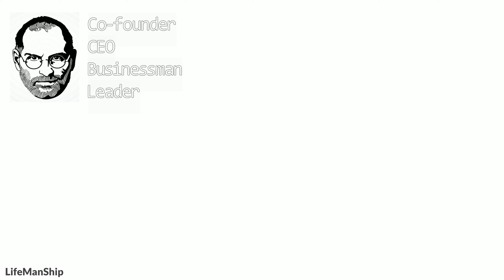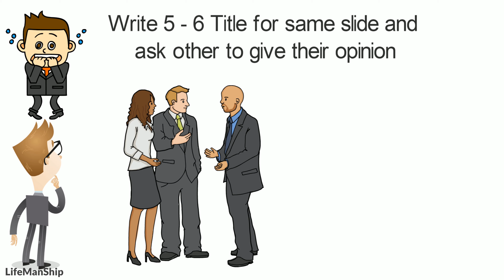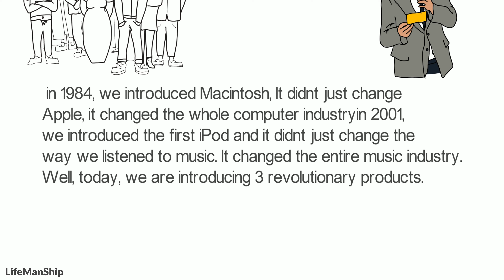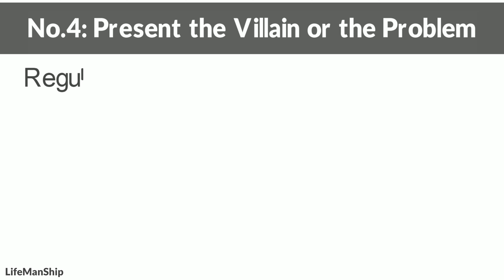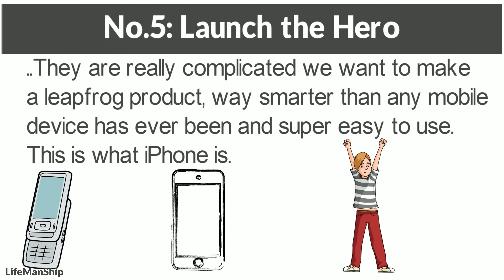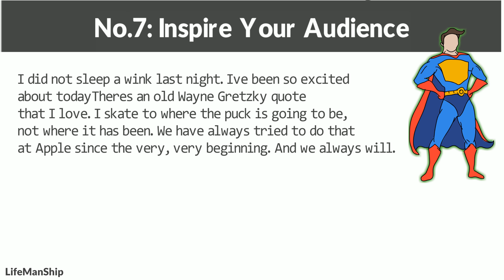7 Public Speaking Tips From Steve Jobs (Hindi) - Develop Presentation Skills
7 Public Speaking Tips From Steve Jobs (Hindi) - Develop Presentation Skills - public speaking examples - Life Man Ship

In this video, You will learn how to do public speaking in Hindi, how to make a good & great presentation. This video will help you to develop public speaking and communication skills. I have explained 7 public speaking tips from Steve jobs in Hindi. I also have mentioned so many public speaking examples in Hindi, public speaking skills, public speaking tips in Hindi.

✔Steve Jobs was an inventor, designer and entrepreneur who was the co-founder, chief executive and chairman of Apple Computer. Apple's revolutionary products, which include the iPod, iPhone and iPad, are now seen as dictating the evolution of modern technology

✔Steve Jobs not only saw the breakthrough in the technological industry but has also taken up a notch the way speakers deliver their corporate presentations. He is still probably the greatest spellbinding storyteller in the industry.

✔One enchanting thing about him is that whenever he presents, he doesn’t sell his products and services whenever he launches them. Instead, he sells people their dreams. Did you ever hear or come across an article entailing Steve Jobs begging or persuading the people/customers to purchase Apple products? No. He makes his products personal. As per the man himself

✔This is your title and the summary of what you are about to discuss. It should be accurate, concise and should apprehend the primary message you are to declare. Combine all these factors and create a twitter-friendly headline — 140 characters long. In his 2007 keynote, the launching the first and original iPhone, his slide revealed: “Apple reinvents the phone.”

✔A question perhaps? It could be anything that would catch your audience’s attention before you begin your slides. This tip isn’t new. It is advised that before you even begin your presentation, have an ice breaker first in order to establish a connection with your listeners.

✔Your goal should be to have the audience focus on you, not on your presentation. Your presentation should only include the necessary visuals that would support your claims and make your viewers understand furthermore what you’re discussing. Don’t give away too much on your slides and just read what is already there, you’re there to elaborate on what is being shown in each slides.

✔You may not realize it but a presentation is a story. And like many other stories, it has its own antagonist and protagonist or the downside and upside.

✔Stop using meaningless terms. Be simple and use simple language that anyone can and will understand. Observe clarity and consistency when it comes to delivering information.

✔We are highly social animals. Even at a distance onstage, we can tell if you’re a giver or a taker, and people are more likely to trust a giver -- a speaker that gives them value, that teaches them something new, that inspires them -- than a taker.”
✔Once you’ve defined your end goal, build a presentation that offers real value to your audience, regardless of whether they pursue your product or service.
✔If you immediately and doggedly pitch your consulting service throughout your presentation, you’ll probably lose your audience’s trust, and the remainder of your presentation will lose its credibility.
✔Offer tips and strategies that will be fresh, useful, and insightful for your audience. And make any business pitches subtle.

You're Great Public Speaker & Presenter